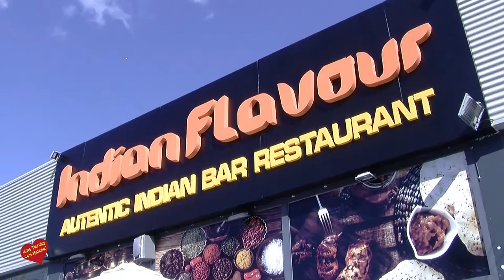Inauguración de Restaurante Indian Falvour san pedro Alcántara